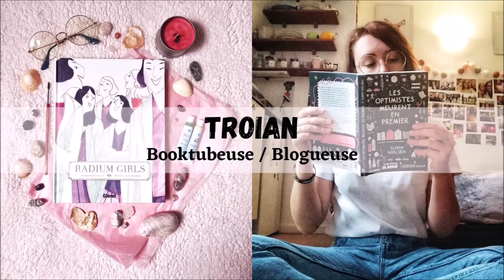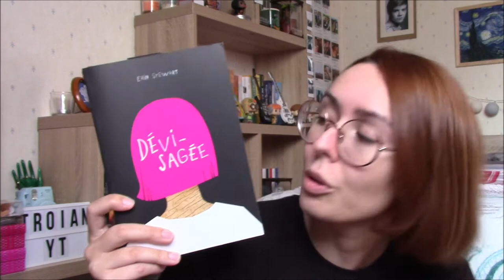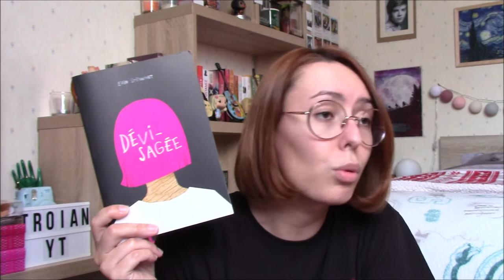"Dévisagée" 🎧 - Critique Livre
Salut à tous ! On se retrouve pour une lecture qui fut émotionnellement très difficile mais tellement poignante : "Dévisagée" de Erin Stewart chez Gallimard Jeunesse !

LE LIVRE :
. "Dévisagée" (Gallimard Jeunesse) de Erin Stewart / traduction de Marie Leymarie